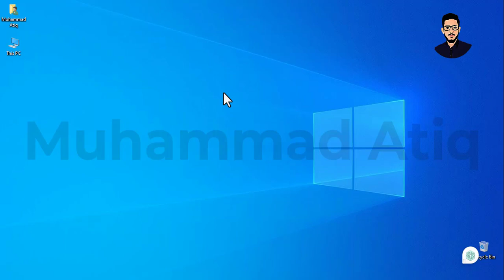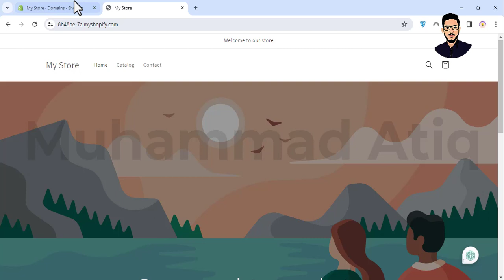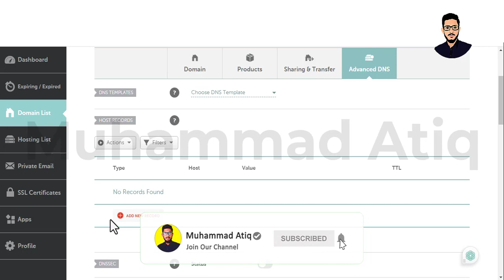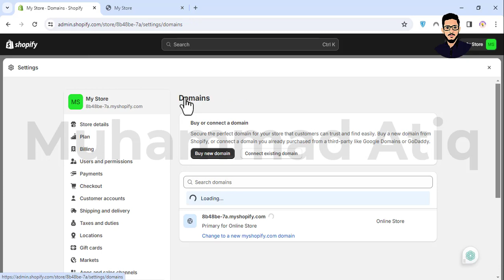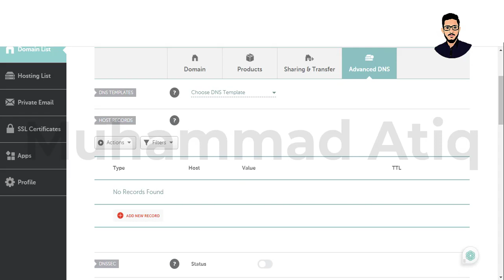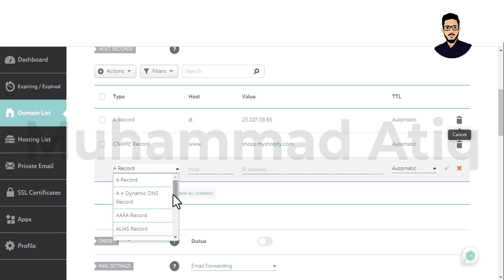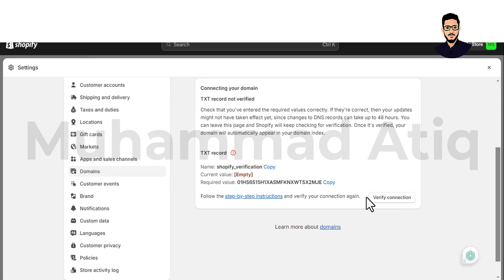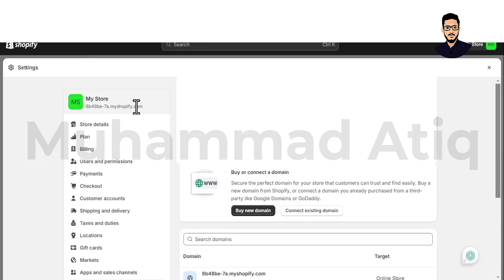How To Connect Namecheap Domain To Shopify - Connect Namecheap Domain To Shopify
This video is your ultimate guide to connecting a Namecheap domain to your Shopify store. Whether you’re a seasoned e-commerce pro or just starting out, you’ll find these steps easy to follow and implement.

🌟 Explore More with Atiq Academy! 🌟

💥 Dive into Our Video Collection 💥

✨ Explore Our Courses and More! ✨

🌐 Stay Inspired, Stay Informed with MuhammadAtiq!

how to connect third party domain with shopify store
how to connect namecheap domain to shopify
connect namecheap domain to shopify
learn how to connect namecheap domain to shopify store
how to connect namecheap domain to shopify store